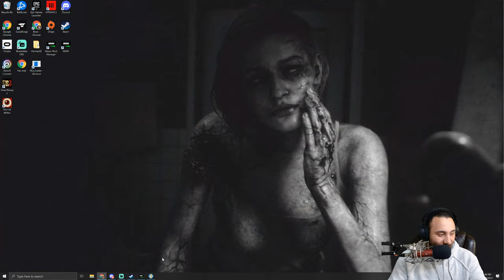First Time Player Tries Fallout 4 Modded Survival Part 2 This Game Is So Addictive !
This will be my first time really trying the fallout series lets check it out with some mods and see what kind of survival game this is.

Important Links!!
Consider Donating to the channel here!

Mod List:
Backpacks of the Commonwealth
A Forest
Raw Input
Immersive Scrapping
Scopes Framework
Darker Nights
See Through Scopes
True Storms
Combined Arms
Pip-Boy Flashlight
Black Widow Armor
Lowered Weapons